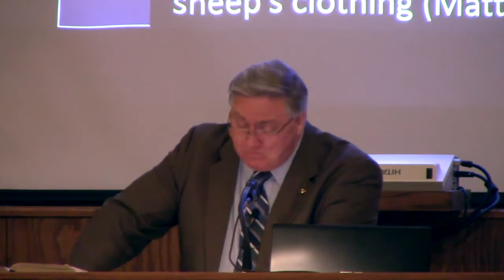What Does The Book Of Revelations Reveal?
Do you have questions about the Book of Revelations? BJ Clarke of the Memphis School of Preaching takes a look at what the Bible reveals about this controversial book. October 4-7, 2015 recorded at the Nettleton church of Christ in Jonesboro, AR.